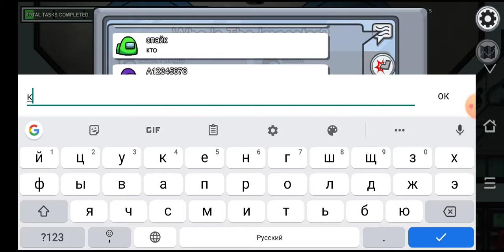приключения амонг АС#2